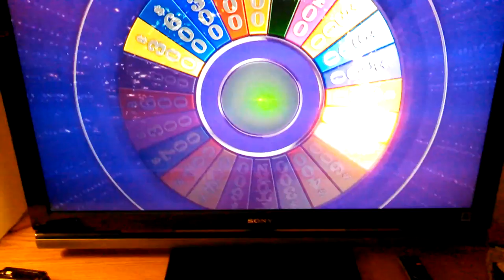Wheel of Fortune 2003 Mercury Marauder